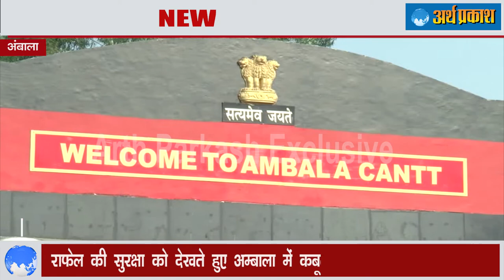Air Marshal ने बताया Ambala AirBase में तैनात Rafale को आखिर किस से है खतरा देखें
आधुनकि फाईटर प्लेन राफेल को अंबाला में तैनात किया गया है। अंबाला वो जगह हैं जहाँ से राफेल चीन और पाकिस्तान जैसे दुश्मन देशों को धूल चटाने के लिए चंद मिनट में दुश्मन के इलाके तक पहुँच सकता है। एयरफोर्स के बेड़े में शामिल हुए इस आधुनिक विमान की सुरक्षा भी अब उतनी ही महत्त्वपूर्व है जितना देश के लिए राफेल , इसी के चलते अब एयर मार्शल मानवेन्द्र सिंह ने अंबाला में उड़ने वाले कबूतरों को राफेल के लिए खतरा बताया है। उन्होंने ने एक पत्र लिखकर एयर बेस के नजदीक उड़ने वाले पक्षियों और अंबाला के आसमान में उड़ने वाले कबूतरों की वजह से राफेल को नुक्सान की आशंका जताते हुए कहा है कि जल्द से जल्द अंबाला एयरबेस के 10 किलोमीटर के दायरे में उड़ने वाले कबूतरों पर रोक लगाई जाये ताकि राफेल के उड़ने में किसी भी तरह की समस्या न हो। ऐसे में ये नजारा जो आप इस समय अपनी स्क्रीन पर देख रहे हैं ये अंबाला में आम है कि अंबाला में उड़ने वाले राफेल  और जगुआर के नजदीक कबूतर उड़ते रहते हैं जो किसी भी वक्त हादसे का कारण बन सकते हैं। आपको बता दें कि एयर मार्शल ने ये चिंता जाहिर करने का पत्र 5 अगस्त  को लिखा था जिसके बाद ये चिट्ठी वायुसेना मुख्यालय से 17 अगस्त को डिस्पेच हुई और 28 अगस्त को शहरी स्थानीय  निकाय विभाग ने अंबाला नगर निगम को इस संबंध में पत्र लिखा। वहीं मामले को गंभीरता से लेते हुए नगर निगम अंबाला ने 28 अगस्त को ही लोगों को नोटिस जारी कर दिए और ये स्पष्ट कर दिया है कि अगर आने वाले दिनों में किसी ने कबूतर उड़ाए तो उनके खिलाफ करवाई की जाएगी।